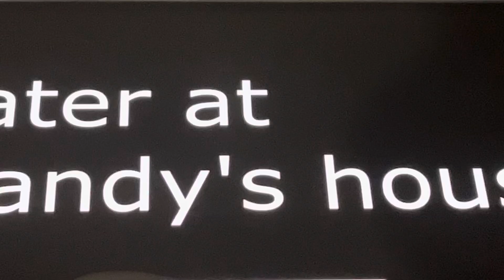Patrick.EXE Part 12/12 The series￼ Finale Patrick￼.EXE VS SpongeBob￼￼